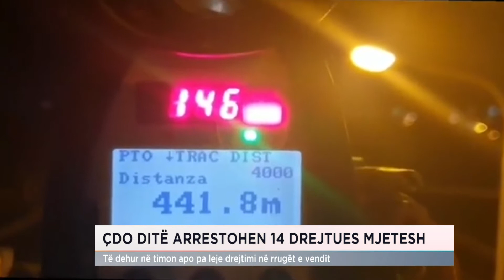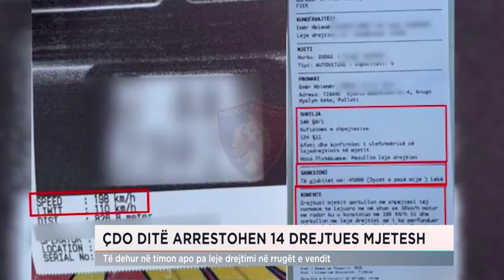POLICIA SHTON GJOBAT